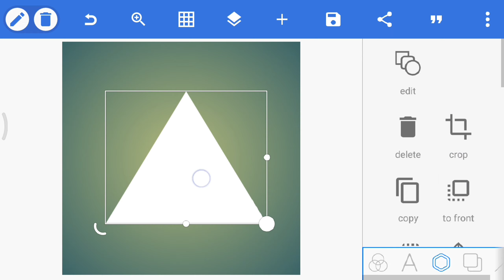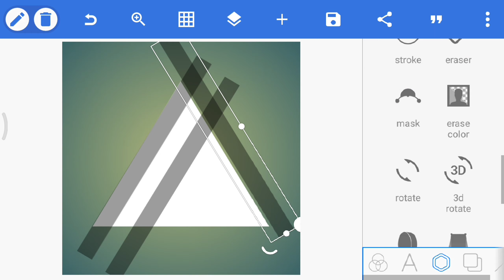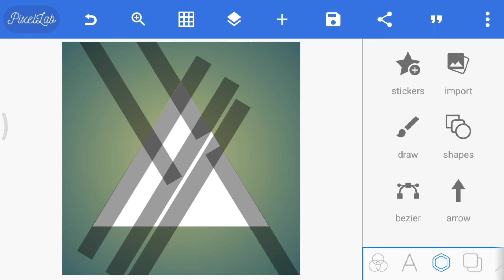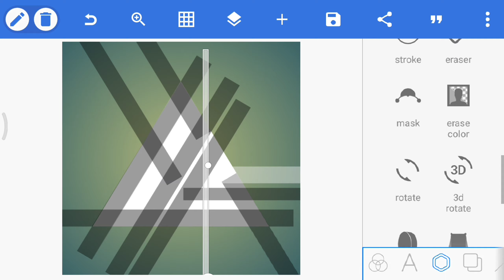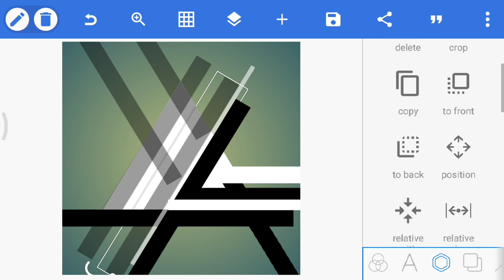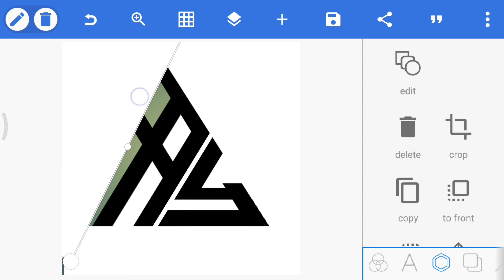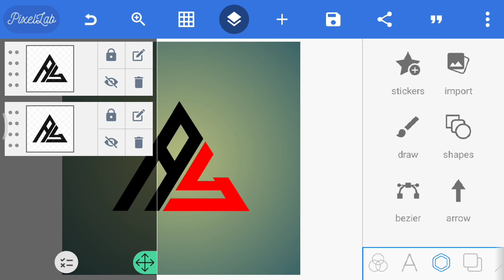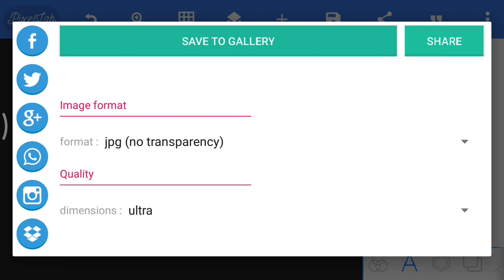Cara Membuat logo Nama A + Y Simpel sederhana di android | ( How to make logo name simple )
Maaf jika ada salah kata dalam video ini.
Enjoyy.
Maaf divideo kali ini saya tidak menerangkan step by step nya menggunakan suara, karena ada beberapa masalah, ikuti saja prosesnya dan jika ada kurang mengerti bisa tanyakan di kolom komentar atau sosial media saya.

Hayy  guys kembali lagi bersama gue di channel I-kap di video ini saya akan mentoturialkan bagaimana,Cara membuat logo nama Request temen kita. Temen-temen jg bisa Request video toturial apa yang kalian inginkan di next video, dan terus support Channel ini dan bisa bermanfaat bagi kalian, oke👌

Di sini jg gue ingin memberikan konfirmasi dan informasi bahwa hari ini channel gue akan diganti nama dari ZOXS ke I-kap karena ada beberapa alasan yang blm gue kasi tau ke kalian.
Terus channel ini, semoga kedepannya bisa menghibur serta memberikan manfaat buat kalian.

Temen-temen juga bisa Request video toturial apa yang kalian inginkan di next video, dengan cara komen di kolom komentar dibawah.